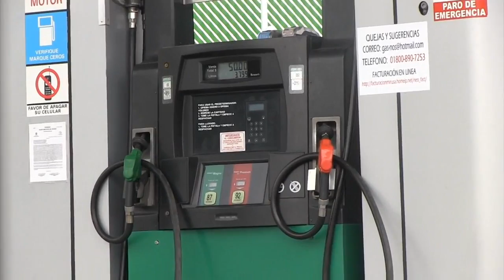Todo el país debe vender gasolina más barata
Todo el país debe vender Gasolina más barata informo La Profeco atreves de una orden emitida por su titular RicardoSheffield, después de que los precios del Petróleo sufrieran una caída internacional